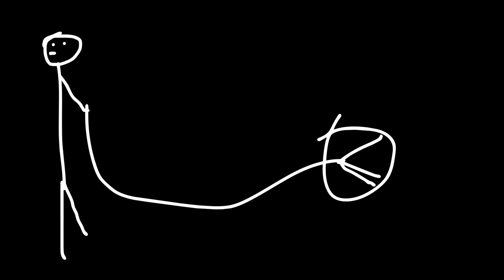BFB intro FULL